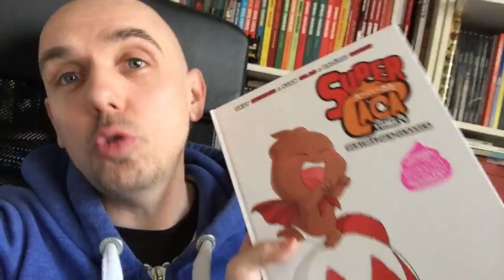SUPER CACA - APPEL À VIDÉO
APPEL À VIDÉO
Chers amis ! Chères amies ! Si vos enfants ont lu Super Caca, ce message est pour vous ! VOUS AVEZ JUSQU'A FIN MAI !
En vue de la sortie du tome 2 en juin, je me disais que ce serait formidable si vous pouviez filmer vos enfants qui racontent l’histoire du tome 1 et/ou qu’ils disent ce qu’ils en pensent. ^^
Dans l’idéal, il faudrait filmer en paysage
(avec son téléphone tenu horizontalement).